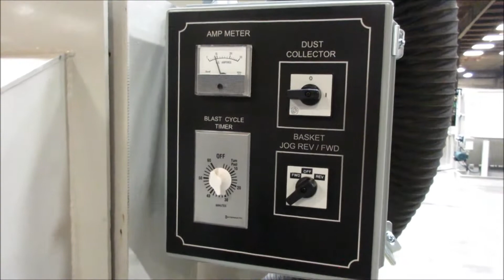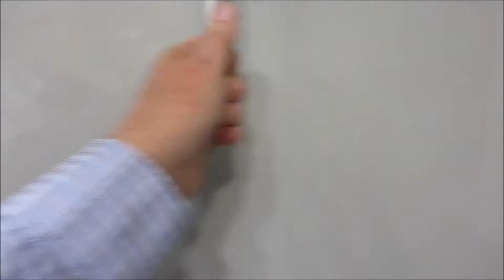LS Industries 17 B 11717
LS Industries 17-B Basket Blaster